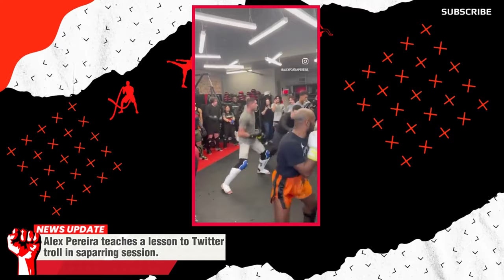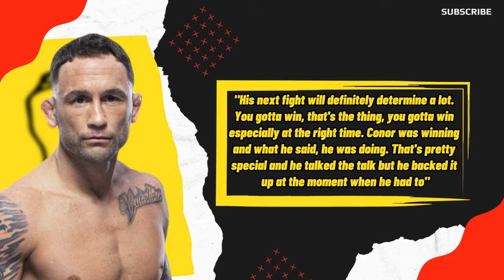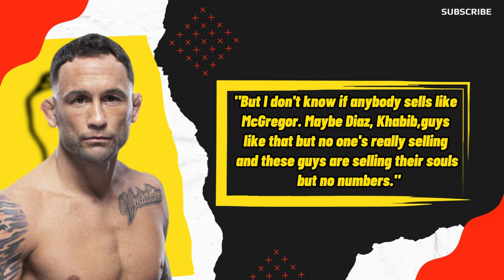Alex Pereira Teaches a Lesson To Hater in Sparring + Charles Oliveira vs Arman Tsarukyan Prediction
Alex Pereira confronts a disrespectful challenger on Twitter, inviting him to the gym for a lesson in a recent sparring video on Instagram.Renato Moicano offers his prediction for the Charles Oliveira vs. Arman Tsarukyan bout, choosing Oliveira as the winner despite being Tsarukyan's training partner. The fight carries significant implications for the lightweight division, with the winner earning a shot at champion Islam Makhachev. Frankie Edgar shares doubts about Sean O'Malley's potential to become the next Conor McGregor, emphasizing the importance of winning. Luke Rockhold recalls meeting Sean Strickland, highlighting an initial annoyance that didn't deter them from sparring.

Todays News:
0:00 Intro.
0:02 Alex Pereira teaches a lesson to Twitter
troll in saparring session.
0:55 Luke Rockhold Exposes  Strickland's
Sparring Practices.
2:16 Frankie Edgar Casts Doubt on O'Malley's
Potential to Become the Next  McGregor.
3:25 Renato Moicano Offers Bold Prediction
for Oliveira vs. Arman Tsarukyan Bout.
4:47 Ending.